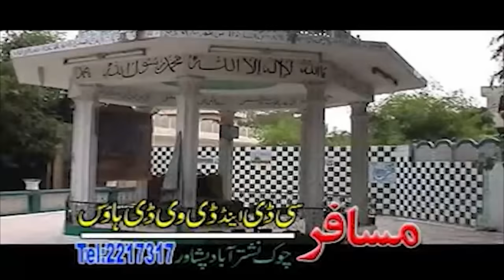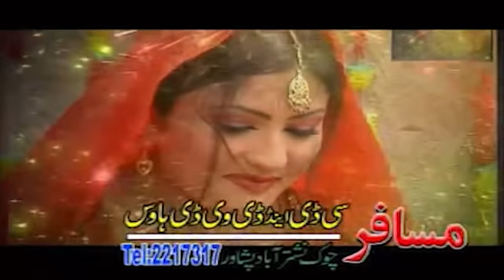Mama Khaar Dy Pa So Dey Pashto New Drama | HD Video | Musafar Music